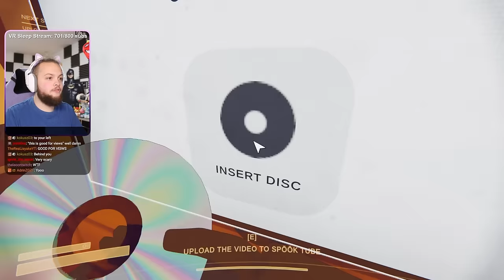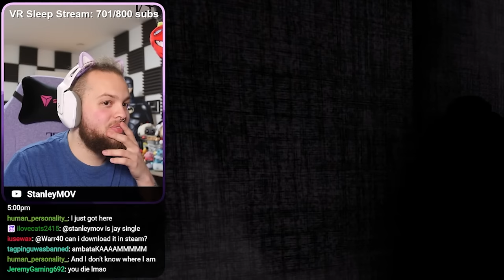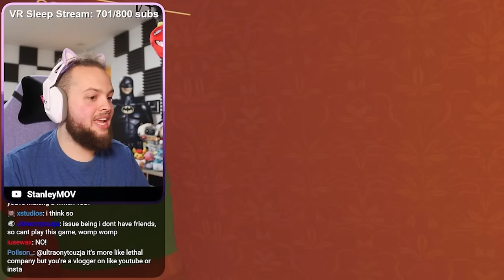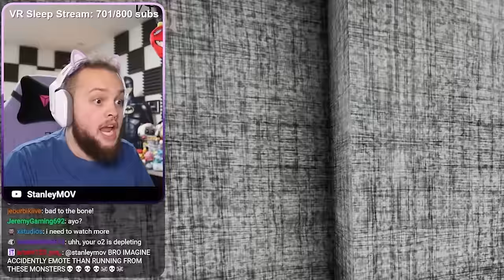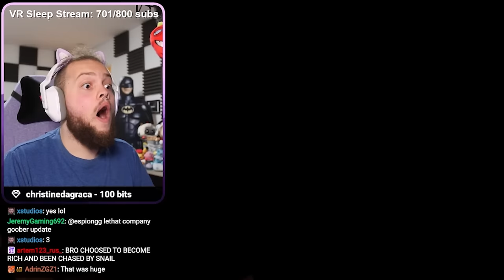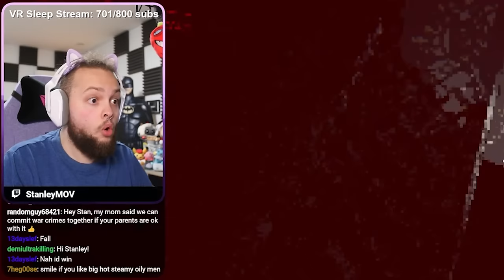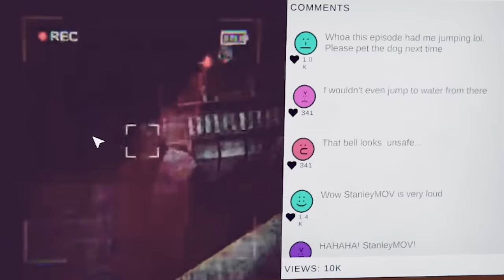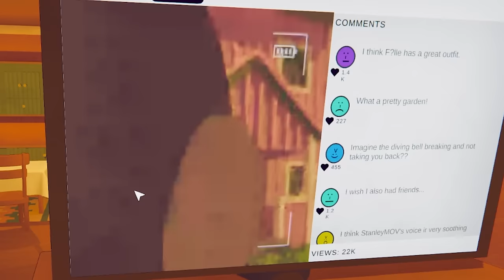Content Warning HAS to Be Game of the Year!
Welcome everybody! In todays video we're gonna play the new lethal company- I MEAN, Content Warning game and see how fast we can reach 1 morbillion views! Watch until the end, I'm sure you'll have just as much fun as we did 💀

I'm DONE With Raldi's Crackhouse...

Game: Content Warning
Thumbnail by Prime Streamers
Content Warning is a co-op horror game where you film spooky stuff with your friends to try and go viral. Squad up, customize your face with the ASCII face customiser, buy some gear and use the diving bell to go down to the Old World! Down there you’ll encounter scary physics-animated monsters, cursed relics and other artefacts!